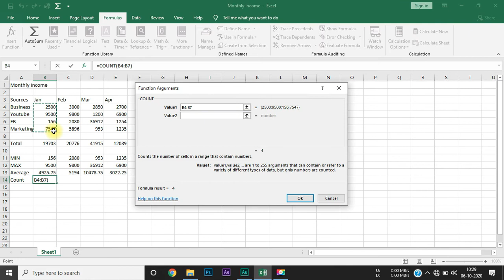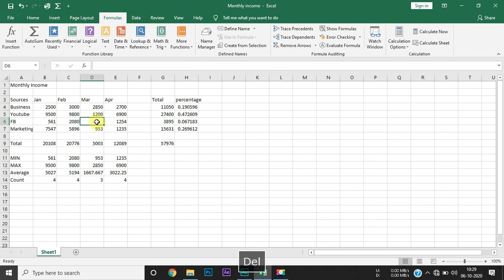Ultimate Excel | Full Course | Class 15 - Count formulas | KB Tech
Video Title: Ultimate Excel | Full Course | Class 15 - Count formulas | KB Tech

About:
Hey Guys,

Microsoft Excel is a powerful data organizing platform designed to minimize clutter and maximize the value of data. The platform consists of spreadsheets that combine rows and columns for organization, computations, and manipulation of data. As globalization and the development of e-commerce are generating greater amounts of data than ever before, companies aim to employ skilled individuals in Advanced Excel. Enrolling in an online advanced Excel training not only opens many doors for lucrative jobs but allows students from different fields to learn new skills with experts.

The cost of your registration, exam, and certificate will be Rs. 3500/-. The certificate provided by us was approved by Govt. of India and it's valid internationally.*

The products I use to make YouTube videos are listed below:
Collar Mic
PC Mic & kits
My Laptop
My Mobile (Use for video Recording)
Tripod (for mobile)